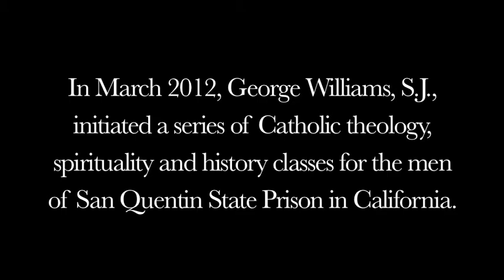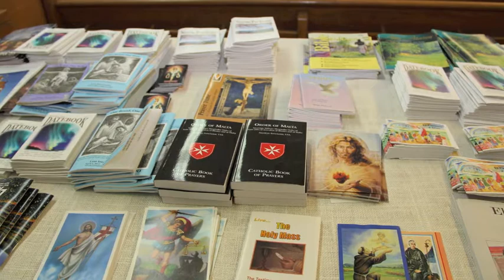Voices of San Quentin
In March 2012, George Williams, S.J., initiated a series of Catholic theology, spirituality and history classes for the men of San Quentin State Prison in California. Read Kerry Weber's article on the program Listen to a podcast about prison ministry with Kathryn Getek Soltis